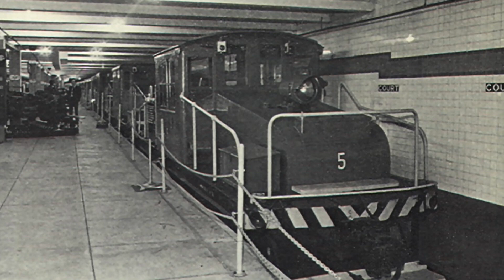Work Trains | Part 2/2